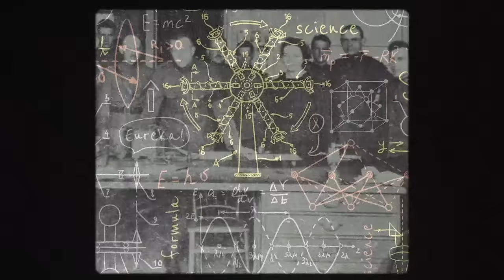Marie Curie: "Walk It Off" | SUNG HISTORY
How does Marie Curie deal with radiation poisoning?... WALK IT OFF!

History class can be a little boring some times. That's why Danny Tieger and Peacock Kids created Sung History! Two minutes of musical mischief that's guaranteed to have you singing along with some of the biggest historical figures of all time!! Every episode of Sung History is in a different musical style, produced by Matt Appleton, to be the weirdest it can be.

→ LYRICS ←
Celebrated scientist, Marie Curie was a force to be reckoned with. Her research on the dangerous elements Radium and Polonium included a great deal of exposure to radioactive material in her lab. To combat what we now know was “radiation poisoning”, Marie Curie advocated nature walks and organized aerobics.

For the first time since 1928 we present the original workout video to you...

Alright everybody
it’s been a long day
Doing big time science
in a serious way!

I know you’re feeling the work
I hear that water cooler chatter
all this ionizing radiation
charging up our bodies matter

these unstable nuclei
let their energy go flying!
it can be a bit unhealthy

So what will we do?
This doctor of Physics has got an answer for you!

Walk it off!
The fever and the nausea.
Walk it off!
Weakness and paranoia.
Dizziness comes with the business
squats and lifts and kicks can fix this.
Walk it off!

Let’s grab some weight!
Come on and pick the right size!

This will work great!
A set of Nobel Prizes!
You don’t have two?

Oh that’s just me?

One for achievements in Physics
and one for Chemistry!
I was the very first one to win two in history!

Alright now lift!
Lift! LIFT!!

And walk it off!
Walk it off!
Weakness and paranoia.
This is what we do for science,
find a body mind alliance!
Walk it off!

Alright, alright!
You’re looking pretty good on the outside
but let's turn on these X-ray machines I made for WWI

(MARIE COMMANDS A WORK OUT)

Walk it off!
Walk it off!
Weakness and paranoia.

If dizziness persists go seek
a doc’s advice on your physic
Don’t die on me!

WALK IT OFF!

→ Credits ←
Sung by: Camden Gonzales

Skeleton Choreography: Cameron Burke
Skeleton Dancers: Cameron Burke, Camden Gonzales, & Cassie Silva

Written & Produced by: Danny Tieger & Matt Appleton
Directed by: Matt Levy
Edited & Animated by: Evan Bentz
3D Animation: Matt Schneck
Executive Producers: Matt Levy & Judy Meyers

Danny Tieger has written songs for NASA, The Jim Henson Company, and Sony Music. He is currently on the first national tour of, "Matilda the Musical". He just published his first book, "I Am Your Songwriting Journal"--- for a special Peacock Kids discount and use the code, "DREAMWORKS"

Matt Appleton spends most of his time touring the world as saxophonist and vocalist for Ska legends Reel Big Fish.  He has engineered, produced, and performed on records for dozens of artists including The Used, Gavin Degraw, Refused, Silverchair, Von Smith, Good Charlotte, and Atreyu.